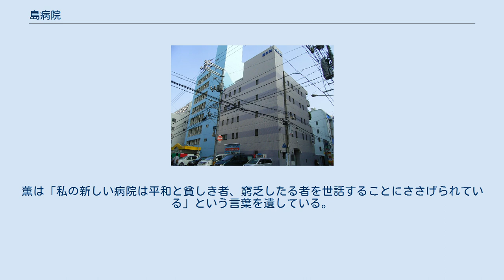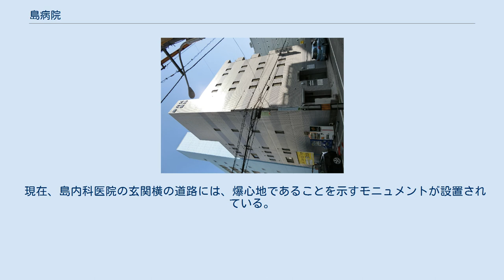島病院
爆心地を示すモニュメント 1943年頃の島病院正面 メディアを再生する 1946年春三村明が撮影した米軍映画撮影隊による物理的被害状況映像。
中央に映る鉄塔付近に病院があった。
左の建物が現在の原爆ドーム、右が旧広島商工会議所。
 島外科時代の外装。
 被爆後の広島市。
同心円の中心が爆心地（島病院）。
 島外科時代の看板と爆心地を示すモニュメント 島病院（しまびょういん）は、広島県広島市中区大手町にある医院のかつての名称。
1990年代に島外科になり、2009年8月以降島外科内科、2017年4月以降は島内科医院になっている。
1945年8月6日に投下された原子爆弾の爆心地で知られる。
 1933年に開業。
診療科は開業当初から近年に至るまで久しく外科であった。
1945年の原子爆弾投下により壊滅したが、1948年、同所に再建された。
 1990年代に病棟を建て替えた際に病床数を減らし、病院から診療所になった。
また2009年8月1日、医院名が「島外科」から「島外科内科」に改められ、診療科も若干変わっている。
更に2017年4月1日より診療科目が内科・消化器内科（内視鏡）のみとなり医院名が「島内科医院」へと改められた。
 広島市への原子爆弾投下における爆心地として、各時代の史料に「島病院」「島外科」と記載されるが、これらは全て現在の「島内科医院」にあたる。
 1945年8月6日に原子爆弾（リトルボーイ）が投下された際、病院の上空でリトルボーイが炸裂したことが調査により判明したため、同所が爆心地とされている。
 島病院は、1933年8月31日、広島市細工町29-2（現中区大手町1丁目5-25）に外科病院として開院した。
壁1m以上の頑丈なレンガ造りの2階建て、正面玄関両脇の円柱と丸窓を特徴とするモダンなデザインの病院であった。
初代院長（被爆時の院長）は島薫（1897年 - 1977年）である。
薫は安芸郡中野村（現広島市安芸区中野）で代々続いていた医者の家に生まれ育ち、旧制広島県立広島中学校（現広島県立広島国泰寺高等学校）を経て旧制大阪医科大学を卒業、その後、欧米での医学研究生活などを経て広島に帰郷、同所にて開業した。
開業当時は大阪医科大学の後身である大阪帝国大学医学部（現大阪大学医学部）の講師も勤めていた。
病院を建てる際には、アメリカ留学時代に感銘を受けたセント・メアリーズ病院（現メイヨー・クリニック）の運営方針を範とし、患者が低料金で治療・入院が受けられるように工夫したという。
被爆前、細工町内には島病院を含め5つの医院があったが、島病院は安い治療代と「盲腸もすぐ治る」と噂されたほどの手術のうまい病院として評判であったと言われている。
 1945年8月6日、B-29「エノラ・ゲイ」から投下された原子爆弾「リトルボーイ」は、島病院南西側の上空約600mで炸裂した。
原子爆弾の炸裂によって発生した、爆風と高熱によって病院は跡形も無く大破・炎上し、80人余の職員と入院患者は全員が即死した。
しかし薫と付添看護婦1人は、前日の8月5日から世羅郡甲山町（現世羅町）にある知人の病院に出張診療（出張手術）に出かけていたため難を逃れた。
電話連絡により市内が壊滅的破壊を受けたことを知り、また救援要請を受けた2人は、3人の患者のうち1人の手術を終えた後、直ちに広島市に引き返し、その日のうちに入市したが、激しい炎に遮られ、病院に帰着できたのは翌8月7日の午後であった。
帰着した2人は瓦礫の下から夥しい数の白骨化した遺体を発見、焼け残った器具ケースの中にあった手術用具のみが島病院の唯一の痕跡であったという。
薫は甲山の知人の病院から持ってきたわずかな救急用医療資材を持って8月6日の夜より、商工会議所前の広場（島病院より約300m、なお広島商工会議所は現在も同所にある）で被爆者の救護活動をはじめ、その後、救護所となった袋町国民学校（島病院より約460m、現広島市立袋町小学校）で被爆者の救護活動に従事したという。
 1948年、物資の乏しい中で木造モルタル2階建てで同所に再建された。
薫は戦後、被爆についてあまり語らなかったという。
薫の長男の島一秀（外科医、現在の島内科名誉院長）は「戦争中の話は母親から間接的に聞くだけだった」と語っている。
なお一秀は原爆投下時、比婆郡西城町（現庄原市）に学童疎開しており、難を逃れた。
薫は「私の新しい病院は平和と貧しき者、窮乏したる者を世...